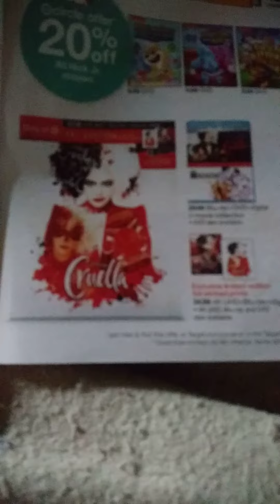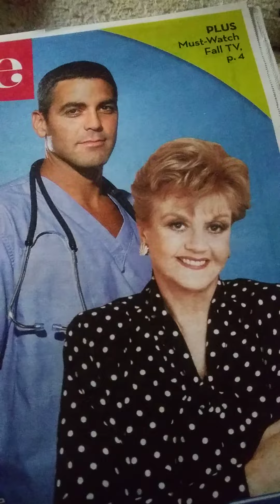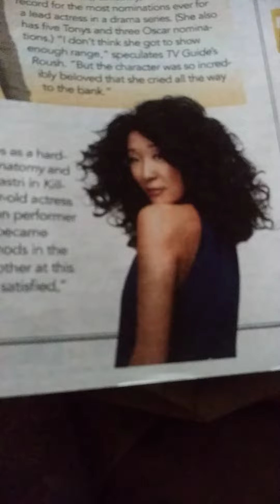9 21 2021 Tuesday faves 9 am est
aka from sunday paper late print time 3 0 9 am est 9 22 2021 wed enjoy